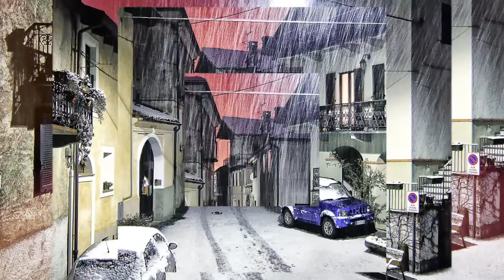PPM - Work It - hype by SFL - Sound Library - No Copyrights FREE Music and Sounds